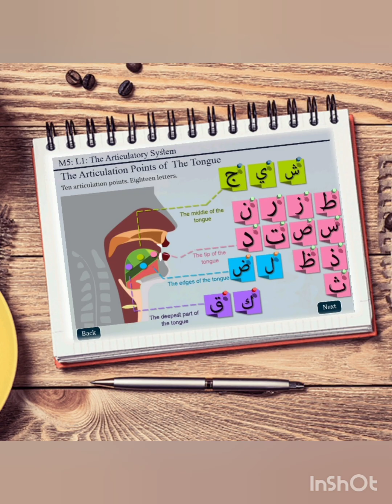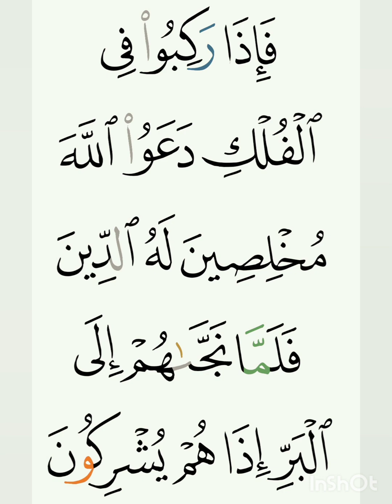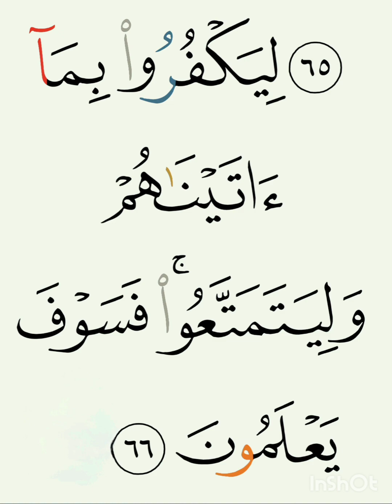29 സൂറ അന്‍കബൂത്‌ - Aya 64 to 66 തജ്‌വീദ് നിയമത്തോട് കൂടിയുള്ള പഠനം - ഹാഫിള് മുഹമ്മദ് അസ്‌ലം KWT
സൂറ അന്‍കബൂത്‌  (29)- Aya 64 to 66 തജ്‌വീദ് നിയമത്തോട് കൂടിയുള്ള പഠനം - ഹാഫിള് മുഹമ്മദ് അസ്‌ലം KWT

നേരിട്ട് ഉസ്താദിൽ നിന്ന് തജ്‍വീദ് പഠിക്കാൻ എല്ലാ ദിവസവും അവസരം*

തജ്‍വീദ് എന്നാൽ ഭാഷാര്‍ഥം *നന്നാക്കുക*.

*തജ്‌വീദ് പഠനത്തിലൂടെ  ഉദ്ദേശിക്കുന്നത്*.

1) വാനലോകത്ത് നിന്നും ജിബ്‌രീൽ (അ ) ത്വാഹാ റസൂലിന് (സ്വ ) ഓതി കൊടുത്ത മാതൃക പിൻപറ്റി പണ്ഡിതർ പഠിപ്പിച്ചു തന്ന പഠനരീതിയിലൂടെ *നമ്മുടെ പാരായണം നന്നാക്കുക*

2) പരിശുദ്ധ ഖുര്‍ആനിലെ പാരായണത്തിൽ *അക്ഷരങ്ങള്‍ നന്നാക്കുക*

3) അക്ഷരങ്ങള്‍ കൂടിച്ചേരുമ്പോള്‍ ഉണ്ടാകുന്ന *പ്രത്യേക നിയമങ്ങൾ നന്നാക്കുക*

4) മറ്റു *പാരായണ മര്യാദകൾ നന്നാക്കുക*

*ശനിയാഴ്ചകളിൽ പഠിതാക്കൾക്ക് ഹിഫ്ദ് പരിശോധിക്കാൻ അവസരം*

നമ്മുടെ ദിവസത്തിൽ കുറച്ച് *NET GB* ഖുർആൻ പഠിക്കുന്നതിന് ഉപയോഗിച്ചുകൂടെ ?

ക്ലാസ്സ്‌ നേരിട്ട് കേൾക്കാൻ
*ശനിയാഴ്ച മുതൽ വ്യാഴാഴ്ച വരെ* എല്ലാ  ദിവസങ്ങളിലും രാവിലെ സമയം:
കുവൈത്ത് / സൗദി 5.45 am
ഇന്ത്യൻ  8.15
യു എ ഇ  6.45 ക്ലാസ്സ്‌ ഉണ്ടായിരിക്കുന്നതാണ്

*കുടുംബ സമേതം പങ്കെടുക്കുക.*

*Zoom ID link👇*

*_Passcode : 1234_*

*ONILINE തജ് വീദ് ക്ലാസ് WHATSAPP ഗ്രൂപ്പിൽ ചേരാൻ ഈ ലിങ്കിൽ ക്ലിക്ക് ചെയ്യുക*

*Group 3️⃣*

ക്ലാസ്സിനെ കുറിച്ച് കൂടുതൽ അറിയാൻ 👇🏻
*ഓൺലൈൻ പഠിതാക്കളുടെ അനുഭവ വിശദീകരണം*